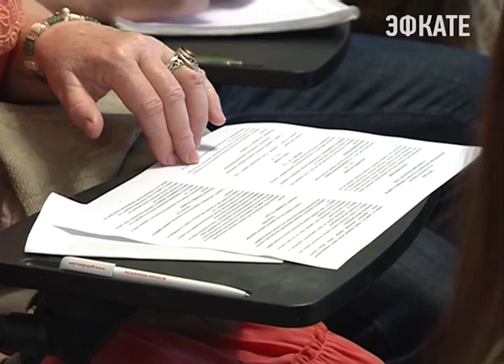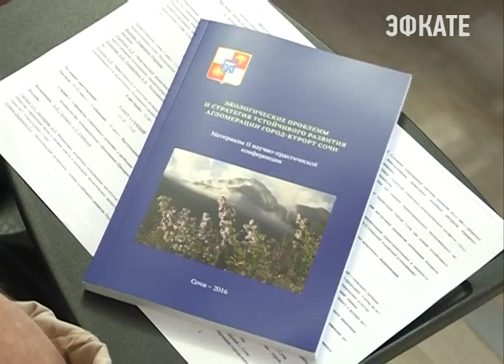Экологию Cочи и стратегию развития агломераций обсудили на НПК. Новости Эфкате Сочи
Её организаторами выступили Городское Собрание Сочи, Общественная палата, экологический совет при Главе города, а также общественные организации и экологи.

Главный посыл конференции можно выразить одной фразой: не природа без человека, а человек вместе с природой. Её участники займутся поиском решений гармоничного сосуществования общества, экономики и экологии. Одно из направлений — дальнейшее развитие туристической индустрии Сочи.

Сочи. Новости.
Телеканал Эфкате.